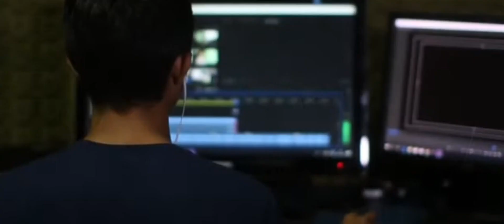How You Can Join Craft Smp [ private smp for mcpe ]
Minecraft SMP For MCPE PLAYERS Minecraft SMP For Minecraft
PE Players Minecraft SMP For Mobile Players Minecraft SMP For
Minecraft Pocket Edition Players